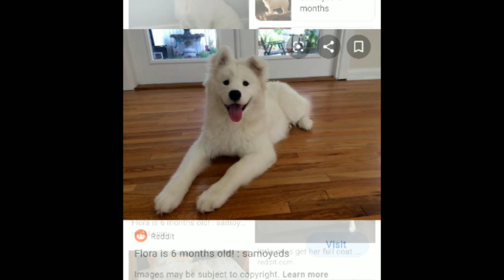Samoyed Dog breed | Full Information in Hindi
In This Vdo I am Trying to Give some information about Samoyed Dig breed
Insta pr Aajao Sare...